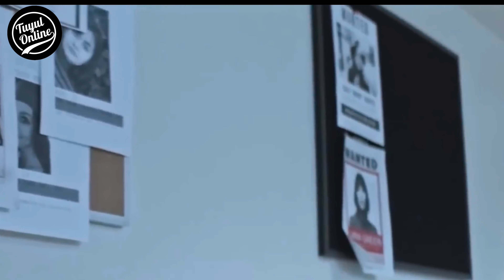Ternyata Sang Ayah Mantan Pasukan Khusus || ALUR CERITA FILM